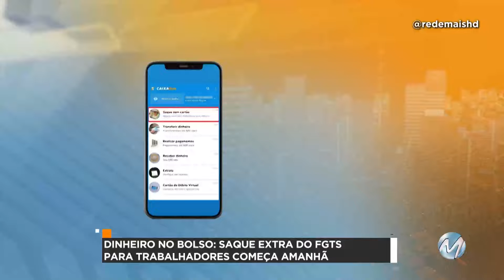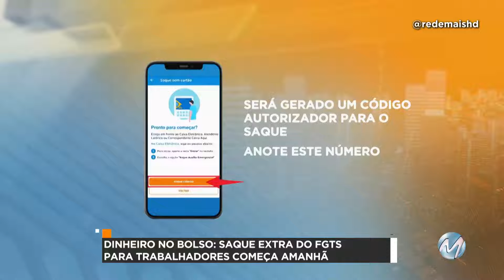R+: Saque extra do FGTS começa amanhã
Veja como retirar benefício